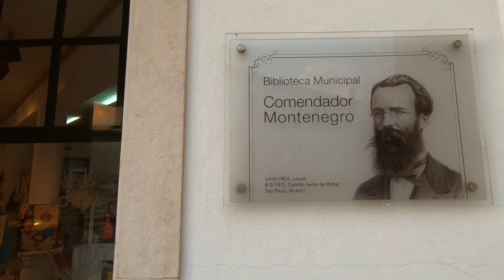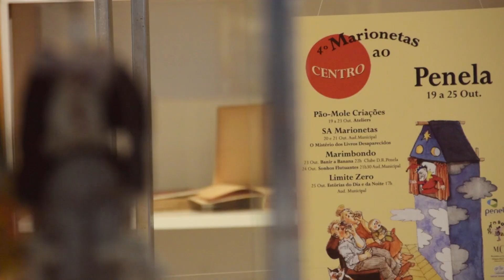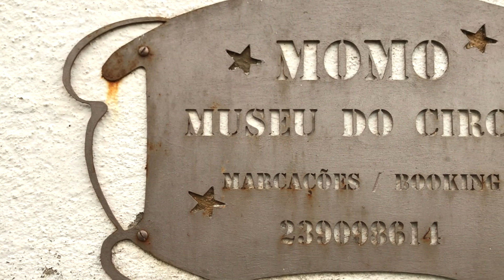12º FESTIVAL "MARIONETAS AO CENTRO"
O FESTIVAL “MARIONETAS AO CENTRO” É UMA INICIATIVA DA ASSOCIAÇÃO CULTURAL MARIMBONDO, QUE TEVE A SUA PRIMEIRA EDIÇÃO NO ANO DE 2006.

AO LONGO DAS ONZE EDIÇÕES ATÉ À DATA REALIZADAS – 4 NO MUNICÍPIO DE PENELA E 7 NA LOUSÃ, PARTICIPARAM NO FESTIVAL COMPANHIAS DE TODO O PAÍS, APRESENTANDO ESPECTÁCULOS BASEADOS EM DIVERSAS TÉCNICAS DE MANIPULAÇÃO DE MARIONETAS, FANTOCHES E OBJECTOS ANIMADOS.
ESTA PLURALIDADE DE ESPECTÁCULOS TEM PERMITIDO AO PÚBLICO UM ACESSO ÀS DIFERENTES ABORDAGENS AO TEATRO DE MARIONETAS. A PAR DOS ESPECTÁCULOS DE SALA E ANIMAÇÕES DE RUA QUE TÊM VINDO A SER REALIZADAS, TODOS OS ANOS SÃO AGENDADOS UMA SÉRIE DE OFICINAS DEDICADAS AOS MAIS JOVENS.

ESTA REPORTAGEM É UM APANHADO DO QUE FOI A 12ª EDIÇÃO DO FESTIVAL, QUE DECORREU NA LOUSÃ DE 22 A 29 DE OUTUBRO DE 2022.

CONTACTOS COMPANHIA MARIMBONDO | MOMO - MUSEU DO CIRCO
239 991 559 | 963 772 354

FILMES SEM FUTURO
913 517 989